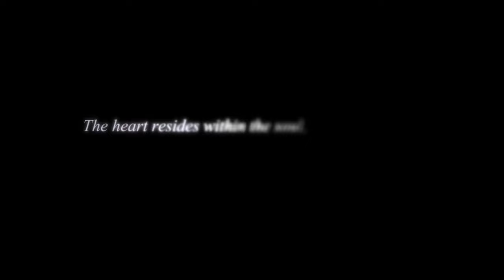Top 10 Most Anticipated JRPG Announced To be Released 2024 & Beyond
00:00 10. Monster Hunter Wilds
01:30 9. Shin Megami Tensei Vengeance
03:02 8. Monster Hunter Stories Remastered
04:20 7. Metaphor ReFantazio
05:33 6. VIsions of Mana
06:57 5. Reynatis
09:28 4. SAND LAND
12:12 3. Final Fantasy 7 Part 3
12:35 2. RUNA
13:15 1. Kingdom Hearts 4